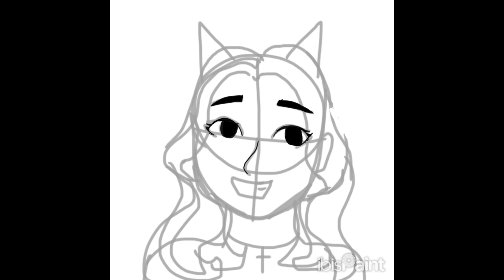Why I'm changing my YouTube channel content.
I've enjoyed these drawing years but I think it is time to close this chapter of my life. I will still draw every now and then, but I think I'll stick to coding/improvement from now on.

Sorry if didn't draw your art request. Also, feel free to unsubscribe if you like but I'll be sad if you do :(